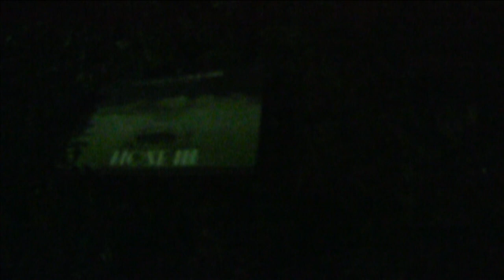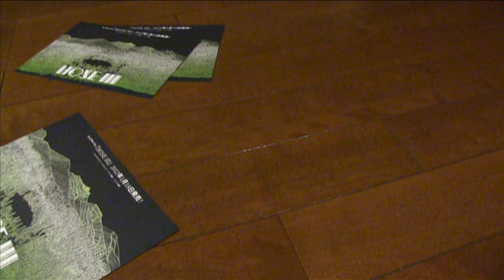HOSE 『HOSEIII』 trailer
HOSE 3rd album 『HOSEIII』 予告編
（2012年1月18日発売）

■2012年1月13日（金）大崎 l-e
『HOSE III』先行発売ライブ　"Friday the 13th"
出演：HOSE
予約限定25名

■2012年1月21日（土）ポレポレ東中野
『HOSE III』発売記念オールナイト
出演：HOSE
上映作品：
田中功起×HOSE
『トンカツに聴かせたいミュージック』/『ビールとホース』/『録音スタジオとしての美術館』
江崎將史 立ち食い蕎麦観測
服部玲治 食い道楽観測
中尾勘二 映像作品
片桐絵梨子『絵日記』
古澤健『love machine』